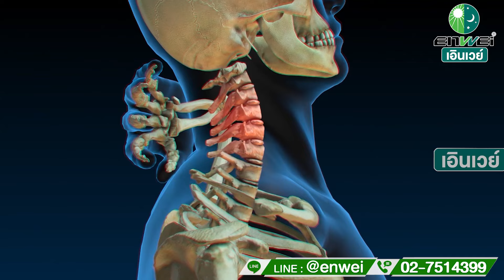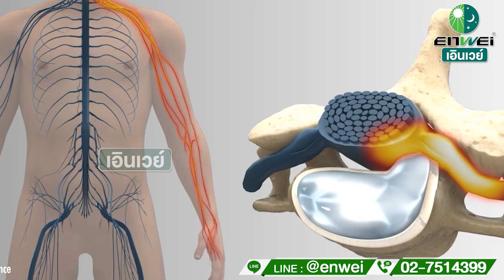โรคกระดูกคอ วิธีแก้ที่ต้นเหตุ สาระดีๆ จากแพทย์จีน HERBINA เอินเวย์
คุณเคยมีอาการเหล่านี้หรือไม่ เวียนศีรษะ ปวดต้นคอ ปวดไหล่ แขนชา มือชา สารพัดอาการที่เกิดจากโรคกระดูกคอ  เอินเวย์มีวิธีแก้ที่ต้นเหตุค่ะ